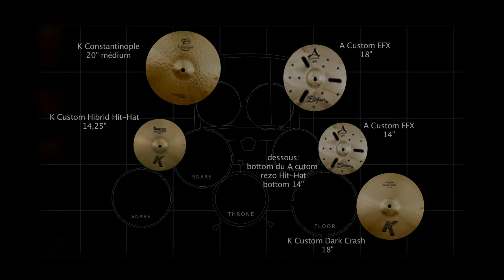Lawrence Clais et ZILDJIAN ( La Boite Noire )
Issu de la culture hip-hop et de la musique antillaise, Lawrence Clais accompagne Mathieu Chedid sur scène. Il recherche des sonorités "crades" comme il se plait à nous préciser lors de cette interview ! Son expression musicale est tournée vers l'envie d'exprimer autre chose que ce qui se fait ailleurs, tout en collant au style si particulier de M, c'est surtout le feeling qui parle !